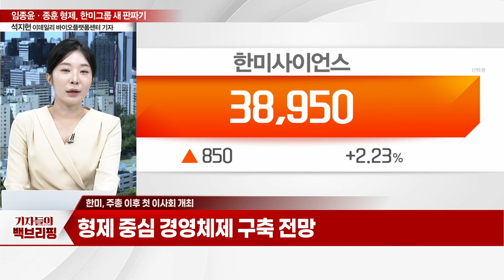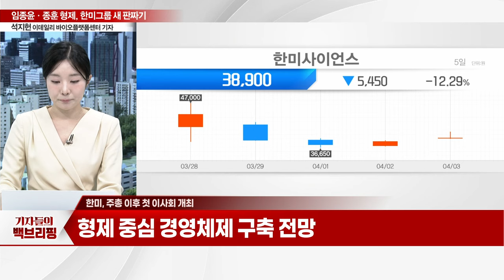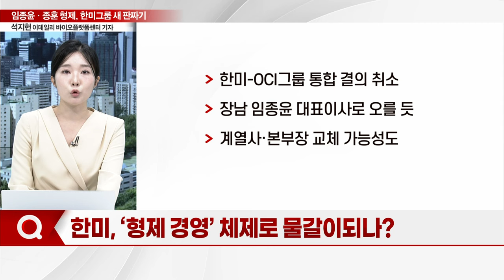임종윤·종훈 형제... 한미그룹 새 판짜기_기자들의 백브리핑 (20240403)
Q. 주총 이후 첫 이사회 개최
Q. ‘형제 경영’ 체제로 물갈이되나?
Q. 한미-OCI그룹 통합 무산에... 오버행 우려